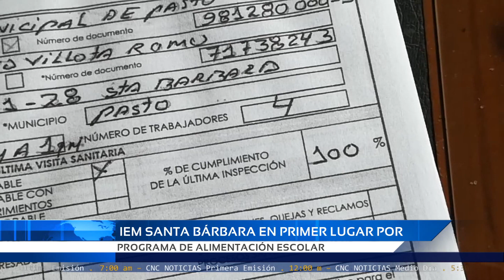CNC Noticias Pasto - IEM Santa Bárbara en primer lugar por programa de Alimentación Escolar